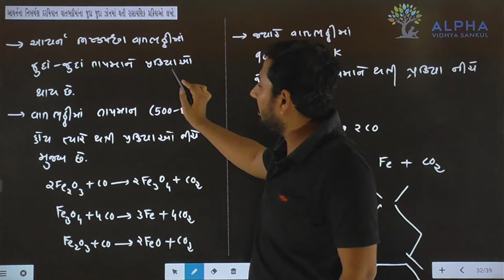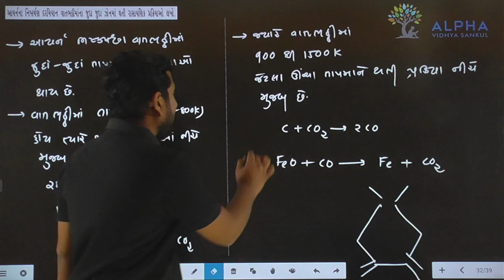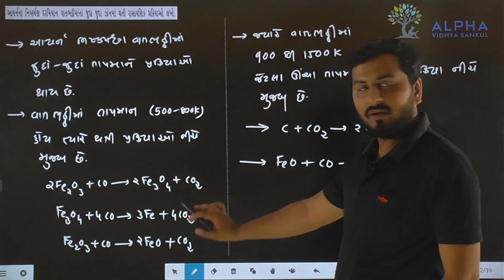Paper 1 | Section B | Que 5 | Chemistry | Std. 12 | Alpha Vidhya Sankul | in Gujarati by J K Sir